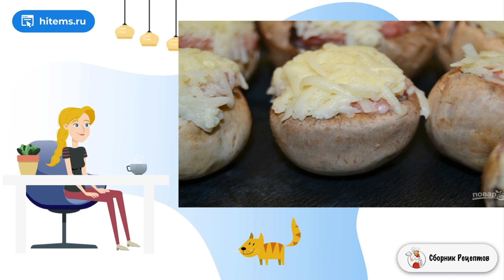Фаршированные грибные шляпки. Стол рецепты с фото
Грибы часто использую не только для основных блюд, а и для закусок. Запекаю их на гриле или в духовке, мариную или фарширую. Расскажу о последнем способе, как приготовить фаршированные грибные шляпки.    Если хотите фаршировать шляпки, выбирайте большие или средние по размеру грибочки, лучше, если они будут примерно одинакового размера. Чем фаршировать? Тут у каждого могут быть свои предложения: мясной фарш или мясные кусочки, сыр, овощи. Такие грибочки отлично подавать теплыми или холодными.

Ингредиенты:
Майонез — 1 Ст. ложка,